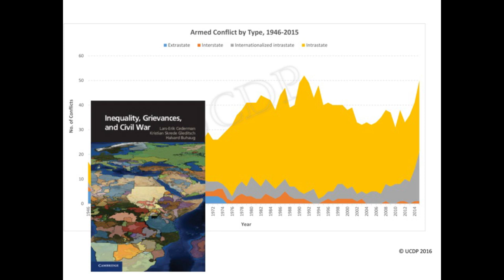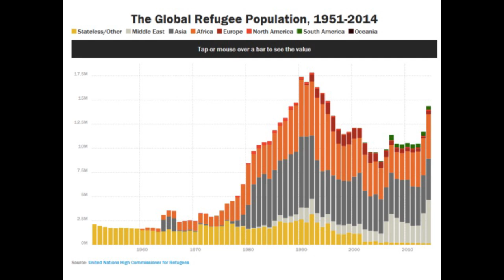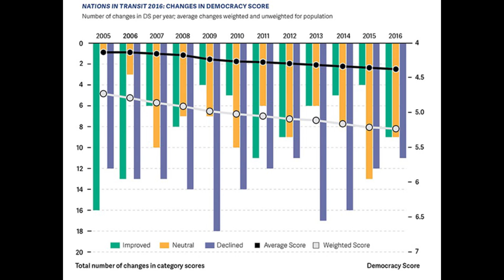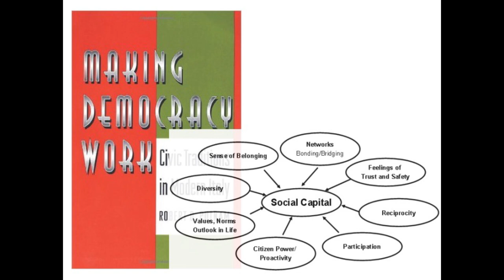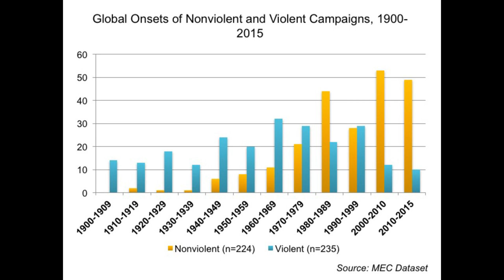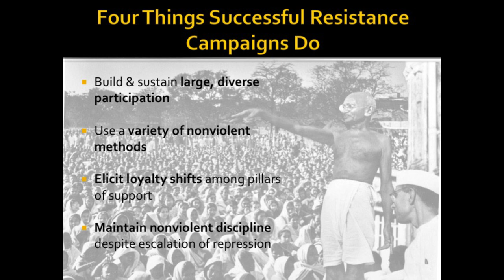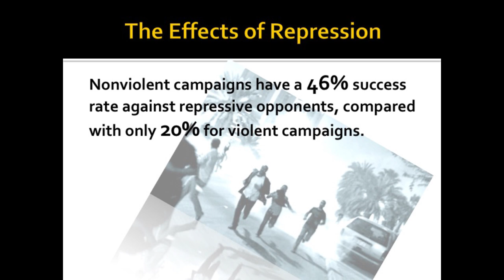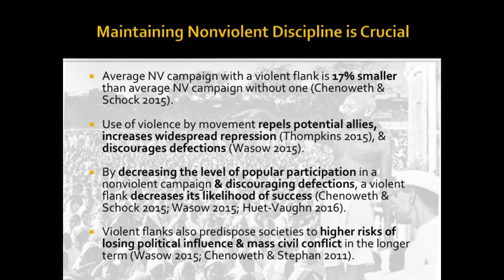Nonviolent Action Today | Erica Chenoweth (@ AFSC's Centennial Symposium)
AFSC Symposium Keynote: Nonviolent Action Today: Why Now is Not the Time to Despair
Moderator: Shan Cretin, General Secretary, AFSC
Presenter: Erica Chenoweth

Erica Chenoweth is a professor and associate dean for research at the Josef Korbel School of International Studies at the University of Denver.  She is currently the co-chair of the Academic Advisory Board at the International Center on Nonviolent Conflict, a fellow at the One Earth Future Foundation, and a term member at the Council on Foreign Relations.